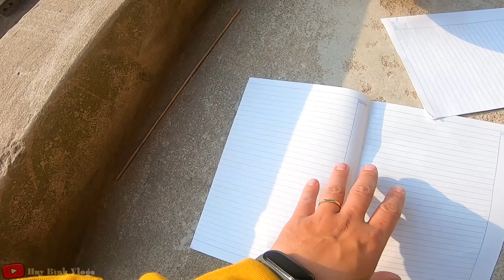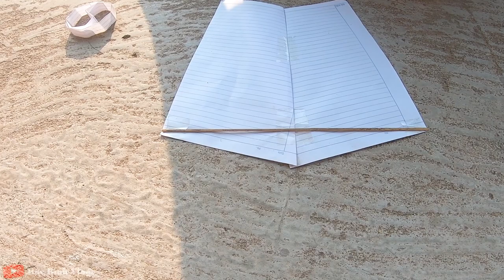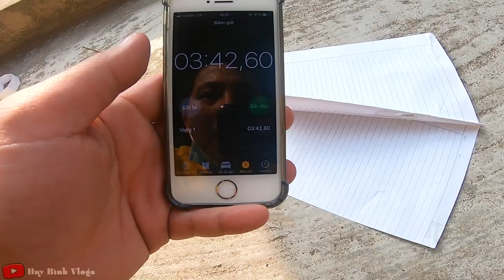Thử Thách Làm Diều Trong 5 Phút Bao Lên I Huy Bình Vlogs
Anh em mình làm video thử thách làm diều trong 5 phút mang tính chất vui  vẻ cho anh em mong anh em ủng hộ